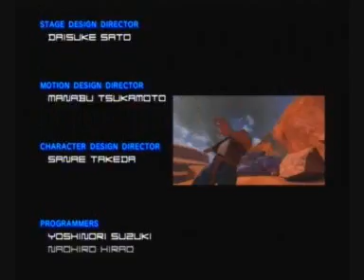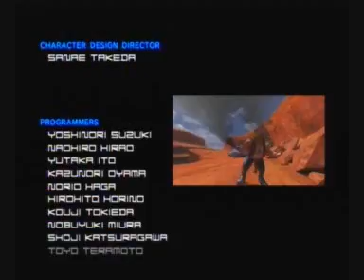Let's Play F-Zero GX (German) - Part 19 - Die Schöpfer des Universums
In diesem letzten Part wird die Story nochmal komplett absurd. Die Geister, die die Welt, das Universum und alles erdenkliche erschaffen haben, sterben, nachdem Captain Falcon sie in einem Rennen besiegt hat.
*Strohballen im Hintergrund wegfliegen seh*
Ja ne. Is kla.

Daaamit endet meine Let's Play zu F-Zero GX. War mal ganz nett im Genre des SciFiRacers und Captain Falcon haben wir auch mal auf den Zahn gefühlt. Wär halt affenstark, wenn es auf der Wii U endlich mal einen neuen Vertreter der Serie gäbe - Muss nicht unbedingt mit ner Story sein! ;)